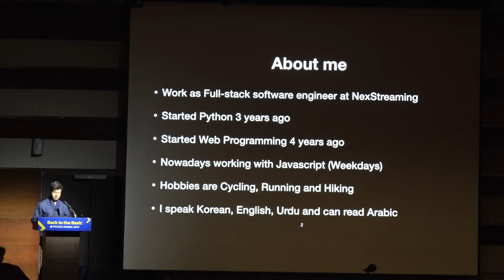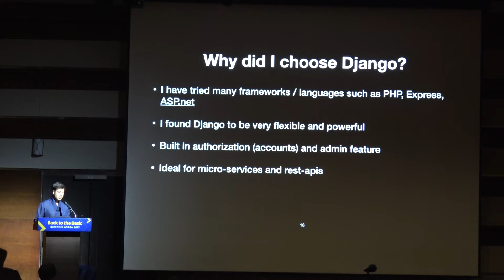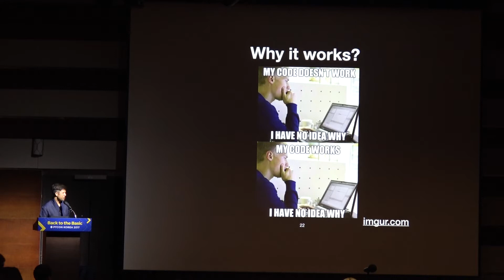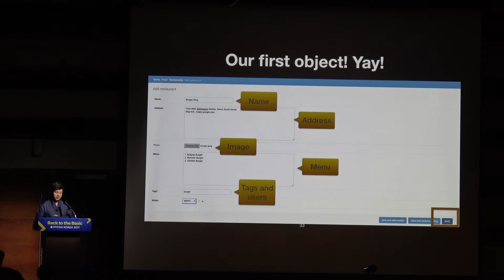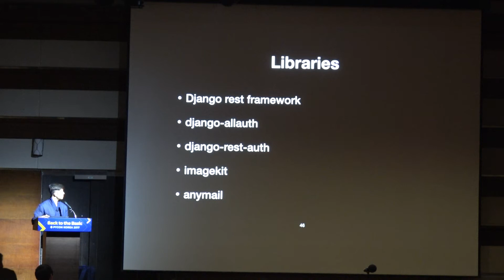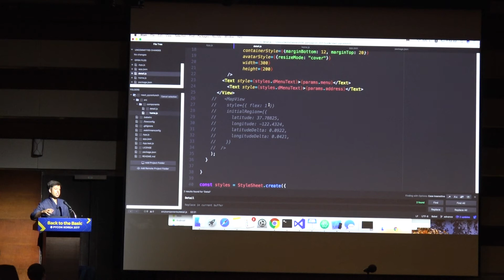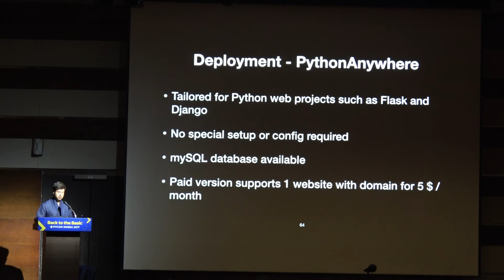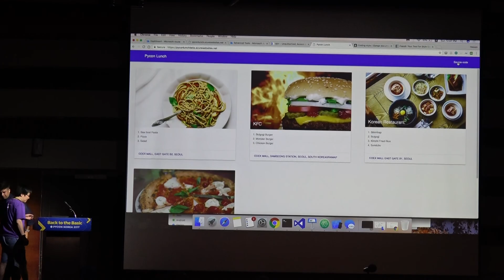Hassan Abid: Django for mobile applications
발표자 : Hassan Abid